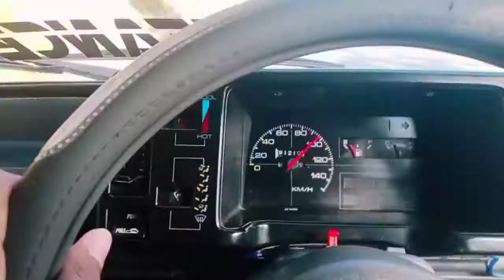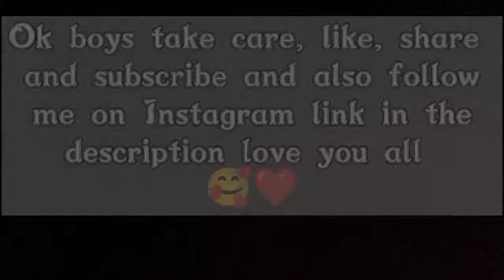Finally.... Lisence jama krwaa dia 😀👍|| sameer bhai k sath hua prank 😂🤣|| King_F8B 👑